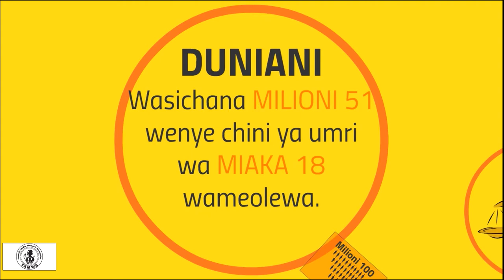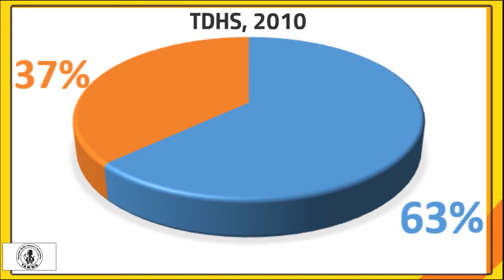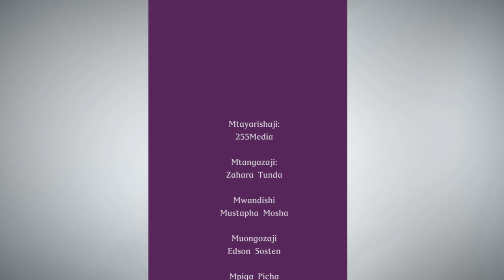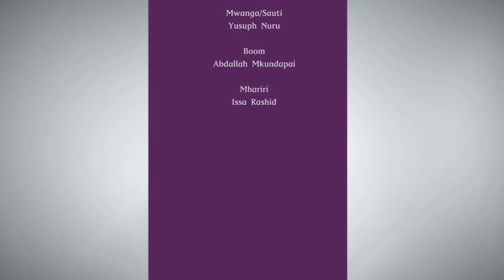SAUIT YA SITI Episode 2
Sauti ya Siti leo inamwangaza Amina, Binti aliyekutana na changamoto kubwa katika maisha zilizopelekea kupata mimba katika umri mdogo. Fuatilia kwa makini mkasa huu ili kujua mengi zaidi.